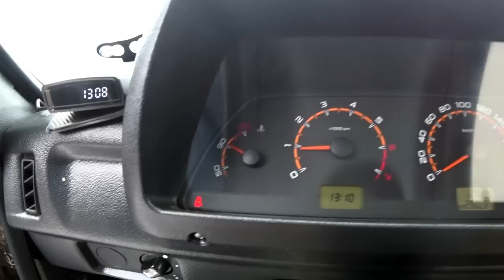РЕНО-ДАСТЕР НИВА-ЛАДА 4Х4 ОЧЕРЕДНОЕ СРАВНЕНИЕ #17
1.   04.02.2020 ПРОВЕЛИ ОЧЕРЕДНОЕ СРАВНЕНИЕ МЕЖДУ РЕНО-ДАСТЕР 2 ЛИТРА БЕЗ ESP И НИВА ЛАДА 4Х4 + 2131
3.    СОБИРАЮ НА ШУМОИЗОЛЯЦИЮ: СБЕРБАНК 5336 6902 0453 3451